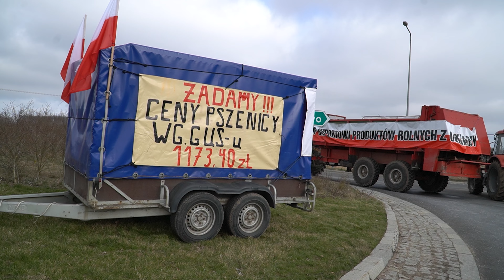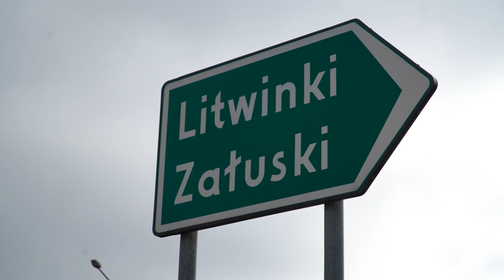Protest Rolników🚜🚧🇵🇱 // VLOG#1 GR🥔Szkotowo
Wracamy na YouTube z nową serią vlogów z GR Szkotowo! Co miesiąc będziemy zamieszczać filmy, w których będziemy opowiadać o tym, co dzieje się w naszym gospodarstwie i nie tylko... Czasem będzie poważnie, a czasem wesoło - jak to w życiu!🙃

W tym odcinku pokażemy Wam, jak wyglądały strajki w naszym regionie zarówno z perspektywy rolników, jaki i kierowców...